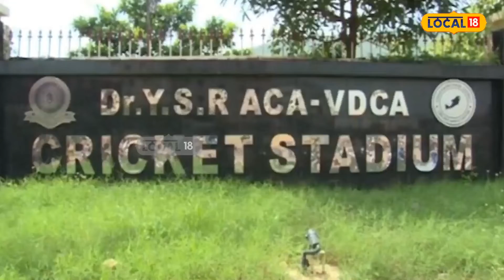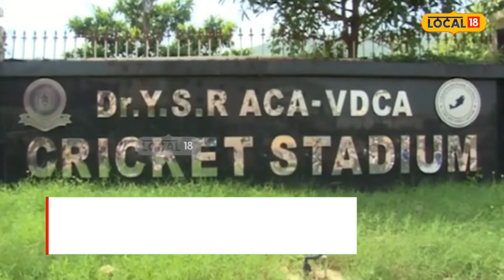Vizag: ఇండియా, ఆస్ట్రేలియా టీ–20 మ్యాచ్‌.. పేటీఎం ద్వారా ఆన్‌లైన్‌లో టిక్కెట్ల విక్రయం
విశాఖపట్నంలోని డాక్టర్‌ వైఎస్సార్‌ ఏసీఏ–వీడీసీఏ అంతర్జాతీయ క్రికెట్‌ స్టేడియంలో ఈ నెల 23న నిర్వహించనున్న ఇండియా, ఆస్ట్రేలియా టీ–20 అంతర్జాతీయ మ్యాచ్‌ కోసం బుధ, గురు వారాల్లో ఉదయం 11 గంటల నుంచి పేటీఎం (insider.in) లింక్‌ ద్వారా ఆన్‌లైన్‌లో టిక్కెట్లు విక్రయించనున్నట్లు ఆంధ్ర క్రికెట్‌ అసోసియేషన్‌ (ఏసీఏ) కార్యదర్శి ఎస్‌.ఆర్‌. గోపినాథ్‌రెడ్డి వెల్లడించారు.